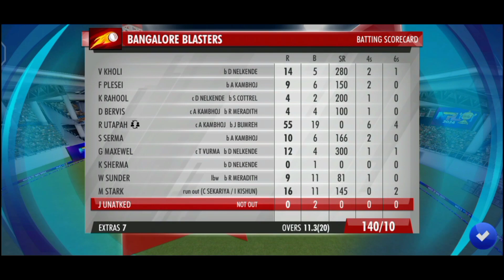RCB vs MI || Mumbai को हराया | WCC3 cricket gameplay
wcc3
wcc3 gameplay
wcc3 world cup 2023
the spectors wcc3
wcc3 career mode
how to take wickets in wcc3 test match
spectors wcc3
wcc3 wicket trick
wcc3 world cup 2023 unlock
wcc3 vs real cricket 22
wcc3 test match bowling tricks
wcc3 world cup
wcc3 update
ipl 2024
wcc3 ipl
wcc3 npl